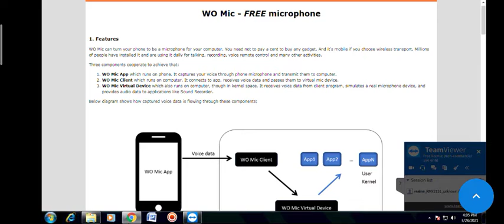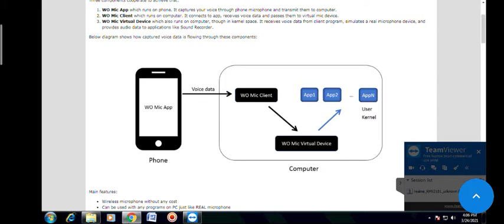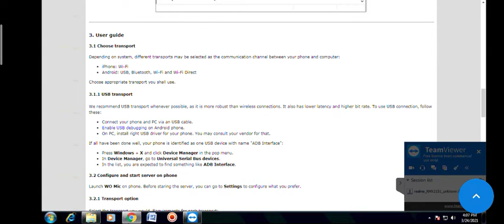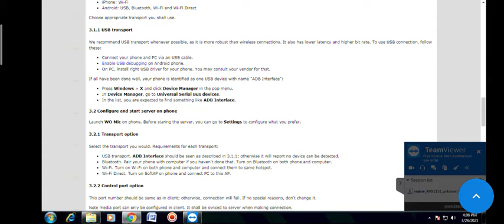smart phone use a mic in pc with wo mic application| how to use smart phone as microphone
please buy this link
1.Boya BYM1 Omnidirectional Lavalier Condenser Microphone with 20ft Audio Cable (Black)
2.Boya BY-M1 Pro Omnidirectional Lavalier Condenser Microphone with Gain control, Headphone-out, Noise cancellation for iPhone Android Smartphone DSLR Camera Camcorder Audio Recorder YouTube(20ft Cable)
3. BOYA by-WM4 PRO-K2 Dual-Channel Digital Wireless Microphone
by boya
4.HUMBLE Dynamic Lapel Collar Mic Voice Recording Filter Microphone for Singing Youtube SmartPhones, Black by HUMBLE
5.SPOY SP959 Wireless Karaoke Mic Rechargeable Bluetooth Singing Microphone With Audio Recording Bluetooth Speaker/Karaoke Mike Feature With USB Charging cable For All iOS/Android {Assorted Color}
6.Smashtronics - Collar Clip Microphone Omnidirectional Mic with Easy Clip On System Perfect for Recording Youtube/Interview/Video Conference/Podcast/iPhone/Android (SM10)
7.Eazories Advance Dynamic 3.5mm mic Clip Microphone for YouTube, Collar Mike for Voice Recording, Lapel Mic Mobile, Pc, Laptop, Android Smartphones, DSLR Camera.…
8.EFTCOME Professional Lapel Clip-on 5 ft Omnidirectional Condenser Lavalier Microphone Collar Mic for Mobile, Smartphones, PC, Recording Youtube, Interview, Video Conference, Podcast (Black)
9.FEDUS Coller mic for recording youtube mobile video recording Lavalier Microphone for PC Bloggers and Vloggers Mic Clip-on Omnidirectional with 4.5Meter Wire
10.HUMBLE Dynamic Lapel Collar Mic Voice Recording Filter Microphone for Singing Youtube SmartPhones, Black